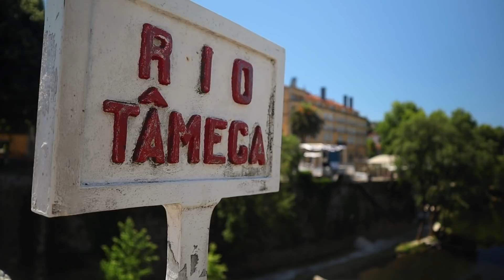Amarante: MUITA cultura, gastronomia e BELEZA | Portugal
Amarante: cultura, gastronomia e BELEZA às margens do Tâmega

Neste episódio conhecemos a bela cidade de Amarante, na região do baixo Tâmega. Além de conhecer as histórias e lendas do padroeiro da cidade, São Gonçalo, visitamos a Igreja onde está o seu túmulo. Também conhecemos o belo museu dedicado ao artista modernista Amadeo de Souza-Cardoso, filho da cidade. O passeio não poderia terminar sem conhecer os docinhos típicos da região. Amarante reserva belezas bem maiores do que sua imponente ponte barroca e vale a pena a visita.

►Está precisando de um aluguel por temporada? Utilize nosso código do desconto do Airbnb e consiga 30€ de desconto em sua primeira hospedagem: